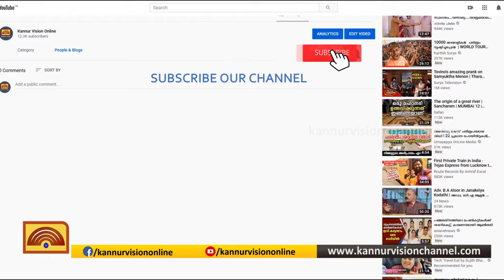ഒറ്റ കോൾ. കോവിഡ് കാലത്ത് ആതുരസേവനം വീട്ടിലെത്തിച്ചു. ദേശീയ പുരസ്കാര നിറവിൽ ആസ്റ്റർ അറ്റ് ഹോം.